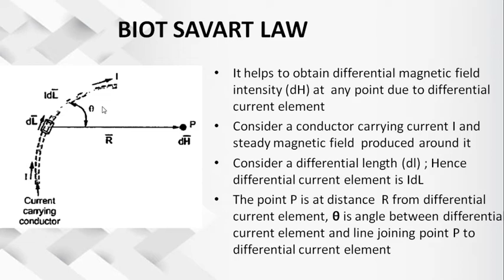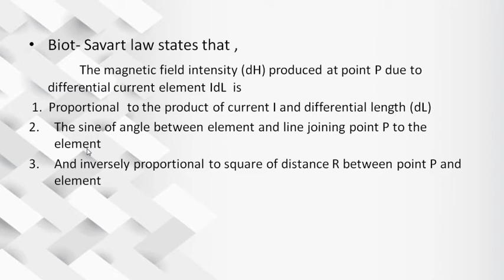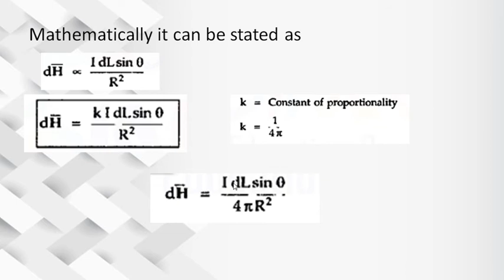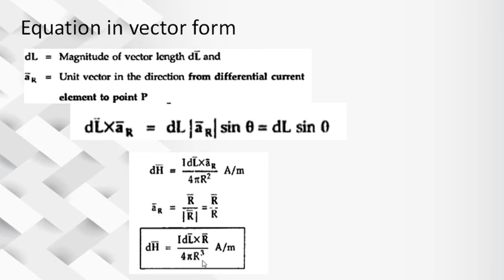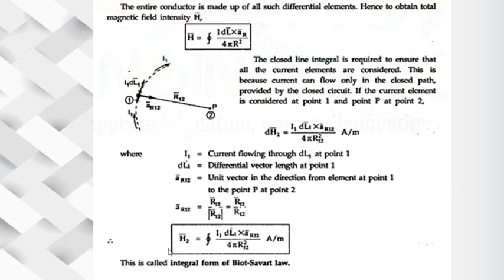biot savart law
electromagnetic theory